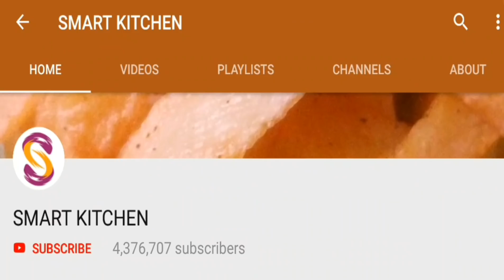வாயு பிரச்சினையின் தீர்வு பூண்டு குழம்பு செய்முறை | Smart Kitchen | GasTrouble Garlic Gravy Homemade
வாயு பிரச்சினையின் தீர்வு பூண்டு குழம்பு செய்முறை | Smart Kitchen | Gas Trouble GarlicGravy Homemade